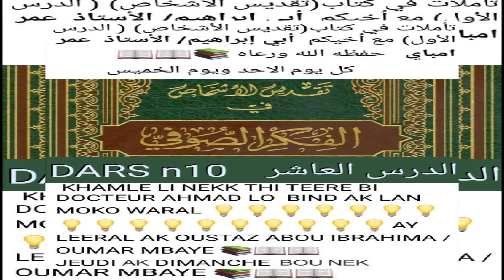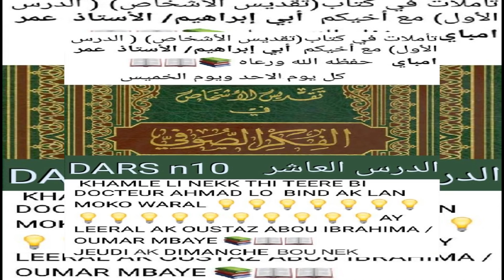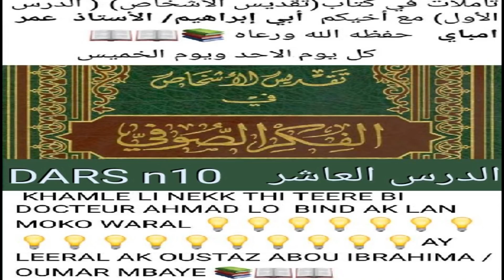*Vol 10 - Analyses et réflexions sur le livre «Sanctification des Individus dans la Pensée Soufie»🎧